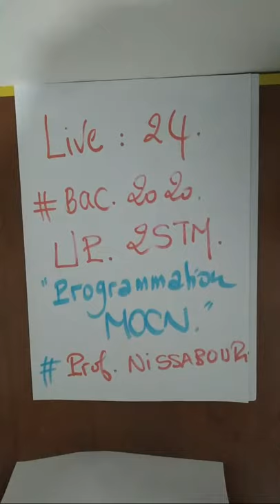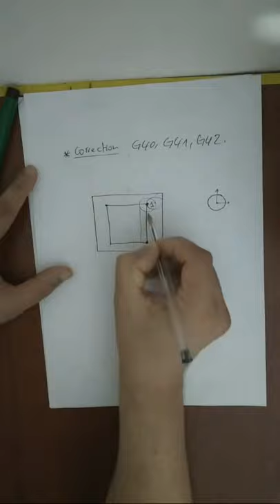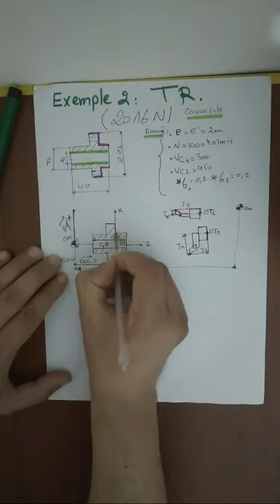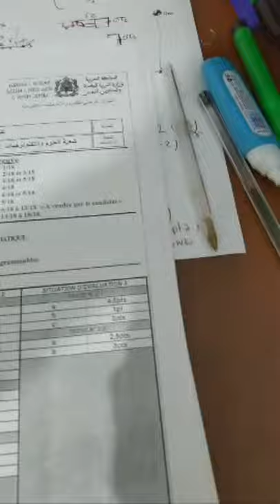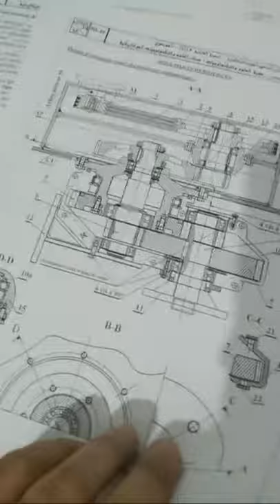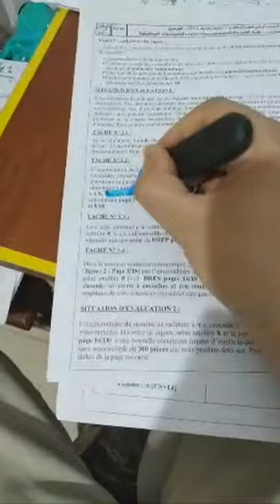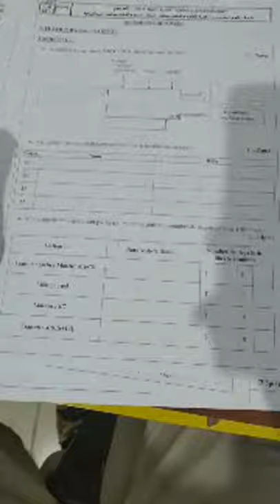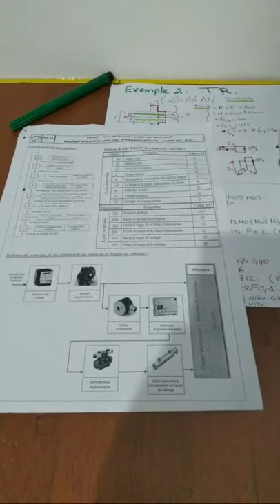The END. Live 24 Mocn Programmation ( conseils le jour de l'examens)